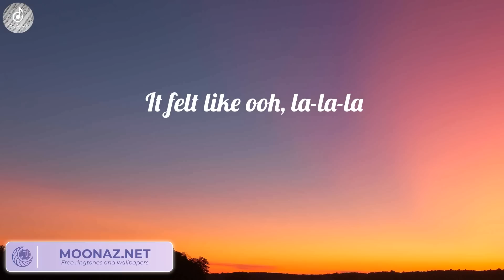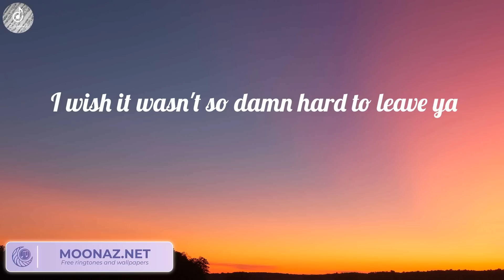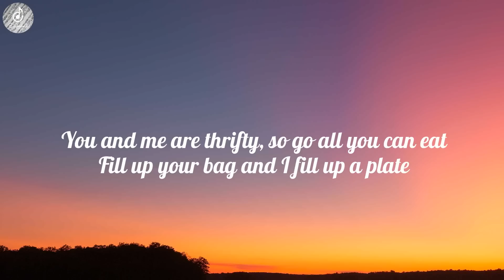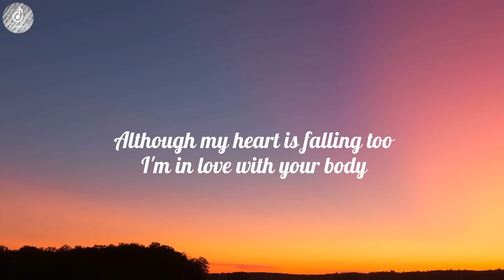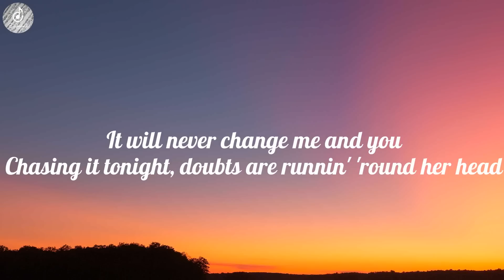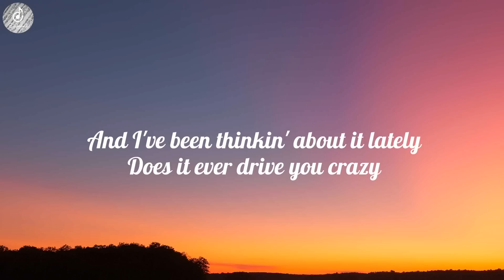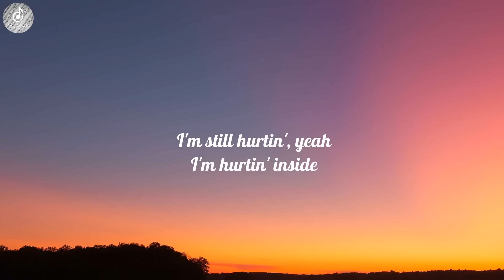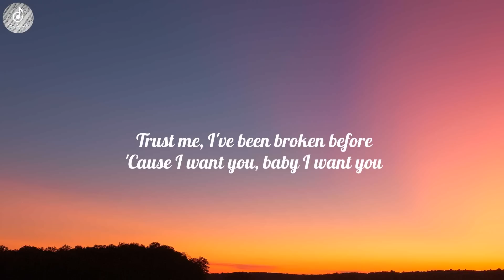Señorita - Shawn Mendes [Lyrics] | Ed Sheeran, One Direction, Ali Gatie,...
❖▬▬▬▬▬▬▬▬▬▬ஜ۩۞۩ஜ▬▬▬▬▬▬▬▬▬▬❖
Lyrics:

Yeah no
Sapphire moonlight
We danced for hours in the sand
Tequila sunrise

Don't stop

For you